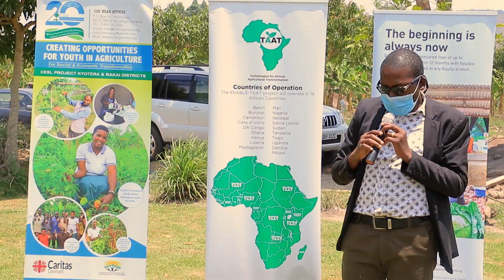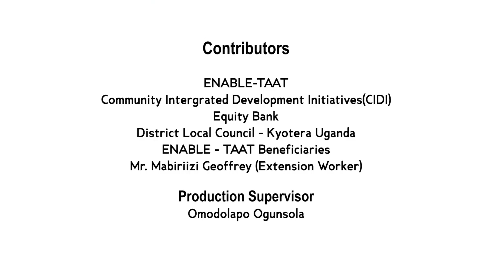ENABLE-TAAT Open Day for Youth and Farmers in Uganda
Recently in Uganda, the Youth compact of the Technologies for African Agricultural Transformation (TAAT), also known as ENABLE TAAT, facilitated an open convergence of the government, NGOs, youth in agribusiness, credit institutions, and extension workers in Kyotera District. The aim was to showcase youth innovation across agricultural value chains.